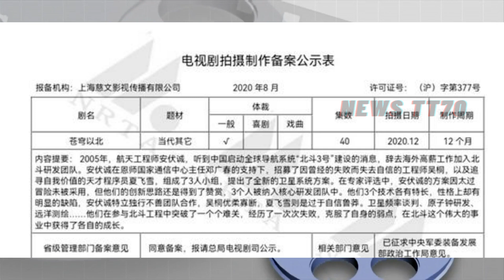ENG SUB - 《沉香如屑》刚杀青，杨紫 再次接大女主剧，2022是否能更上一层楼 【NEWS TT7012月31日】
《沉香如屑》刚杀青，杨紫 再次接大女主剧，2022是否能更上一层楼